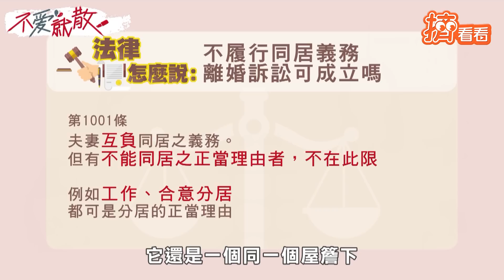你能接受「有愛無性」婚姻? 方念華、賴芳玉探討婚姻本質｜TVBS新聞｜擠看看@TVBSopenyourheart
方念華、賴芳玉全新@TVBSopenyourheart YouTube頻道
「夫妻離婚 不愛了 才是關鍵」